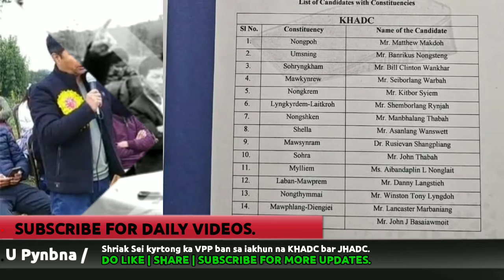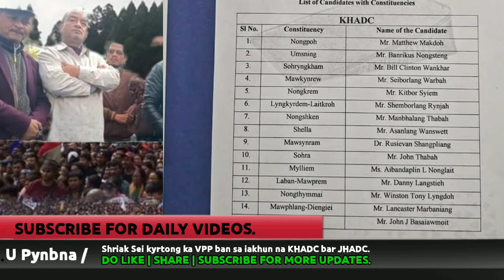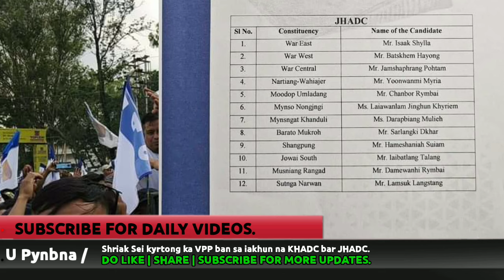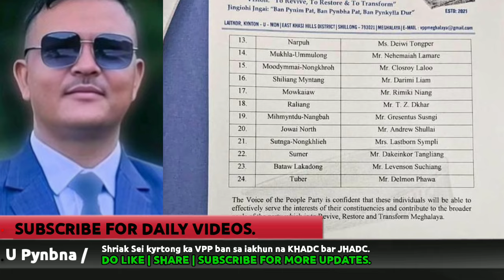Da U Youtuber Sei Ka VPP, Shriak ki kyrtong ka VPP ban sa iakhun na KHADC bad JHADC.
Hope you all guy's enjoy this video.